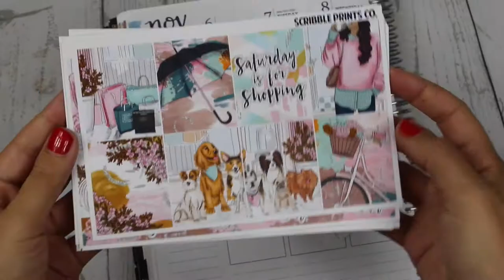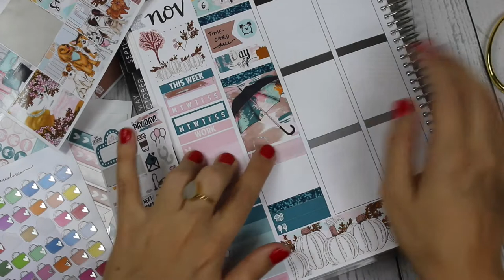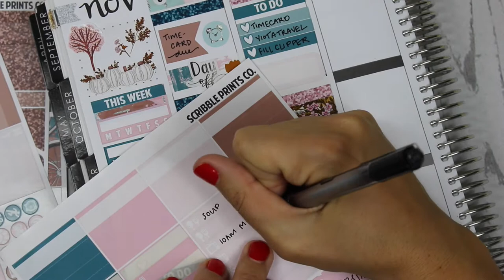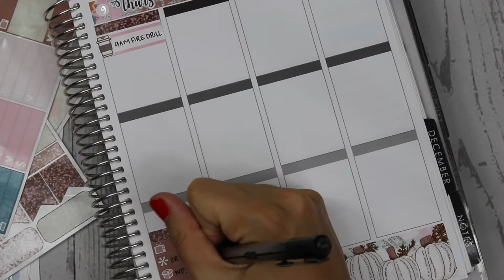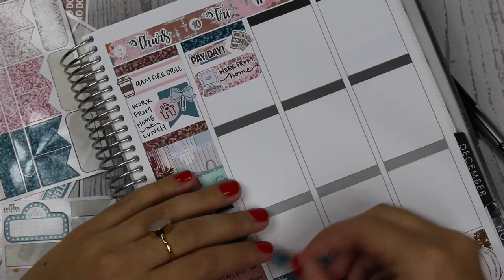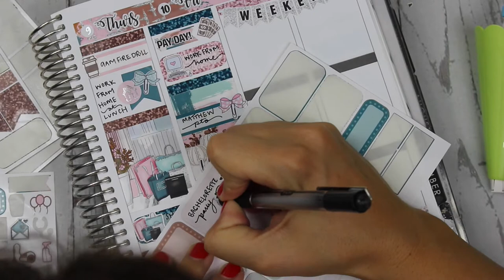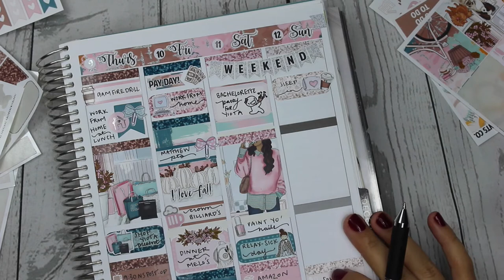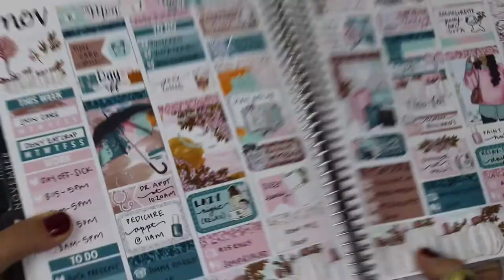BONUS Rewind Plan With Me SPC Saturdays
Kit by: Scribble Prints Co

All other shops used are tagged on my Instagram!